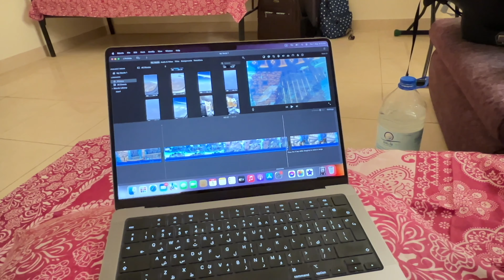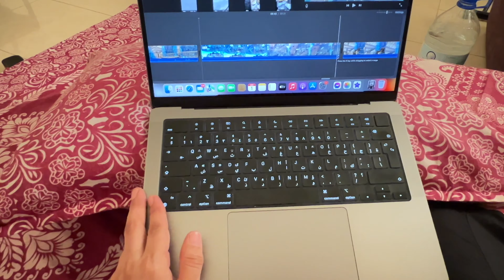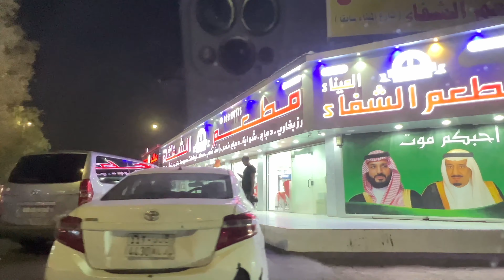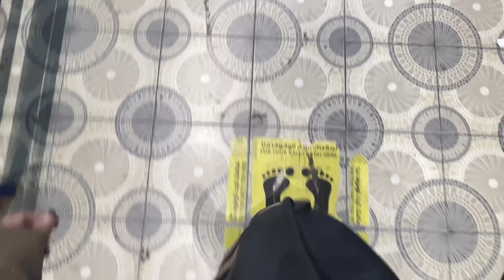Jeddah M Pehla Din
In this video I'm sharing with you my days and routine here in jeddah, hope you will enjoy the vlogs